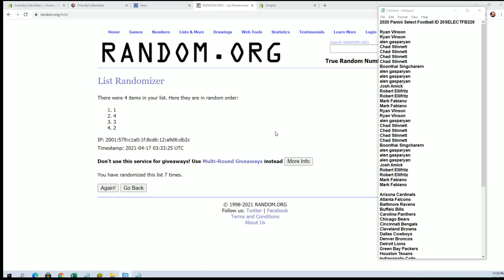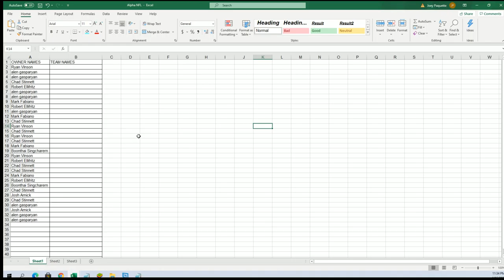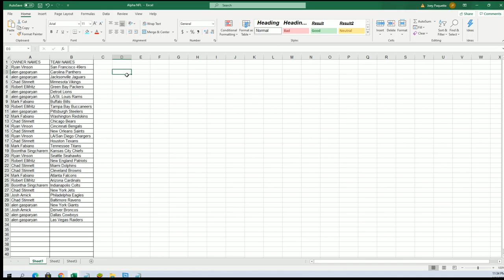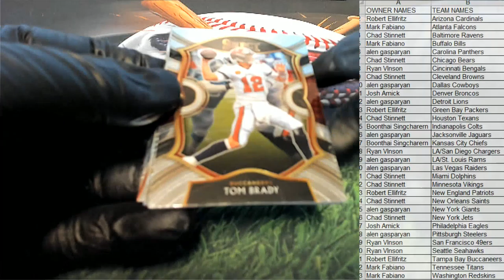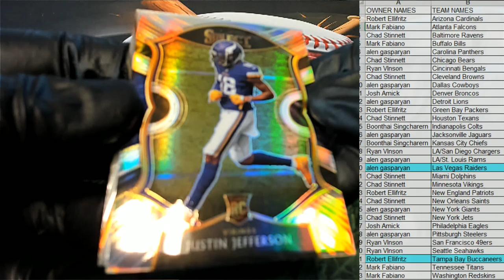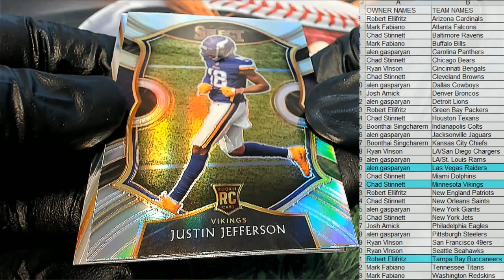2020 Panini Select Football ID 20SELECTFB229